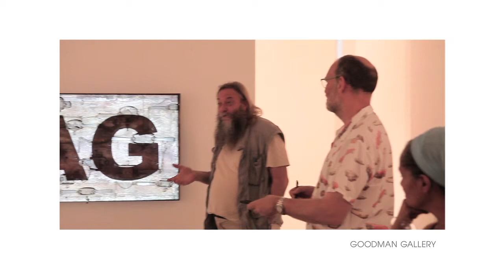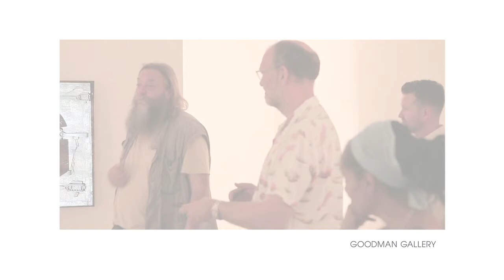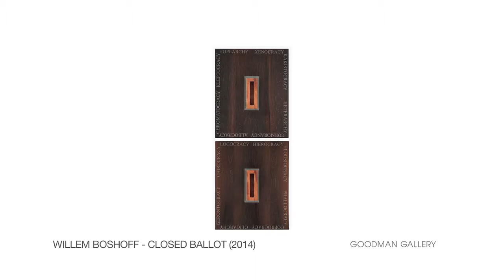Willem Boshoff Oh My Word